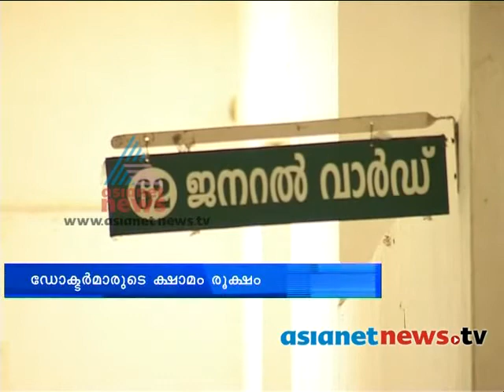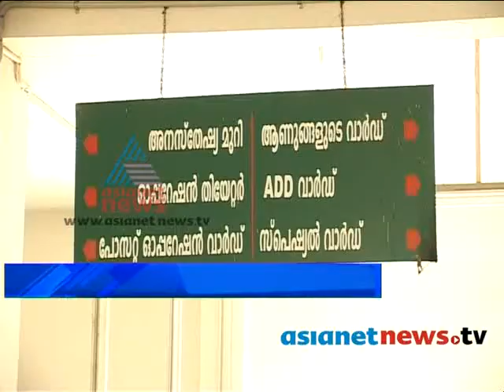Doctor's shortage in Palakkad district : Palakkad News: Chuttuvattom 18th Oct 2013 ചുറ്റുവട്ടം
Doctor's shortage in Palakkad district